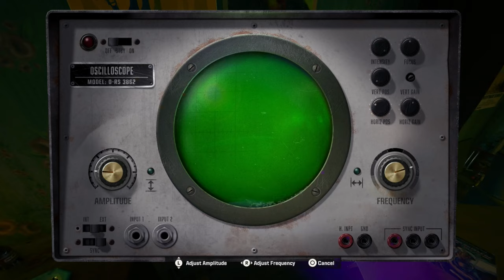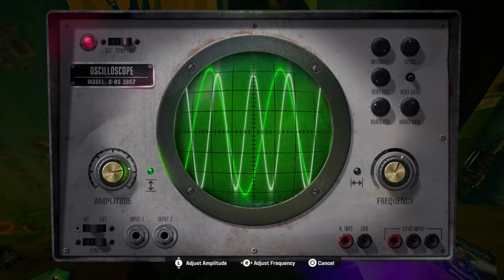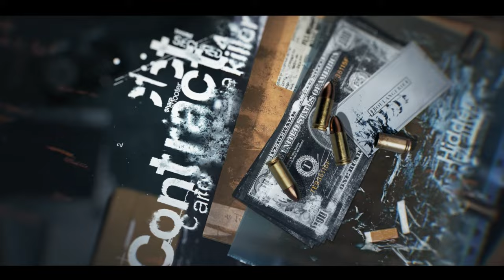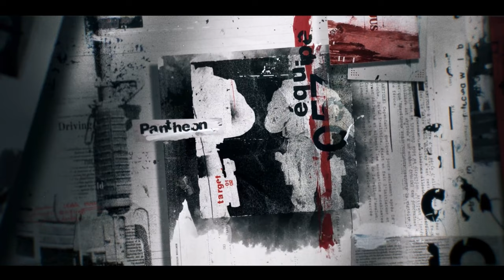Call of Duty Black Ops 6 Campaign Walkthrough Part 2 - Puzzles & Stealth ( FULL GAME )